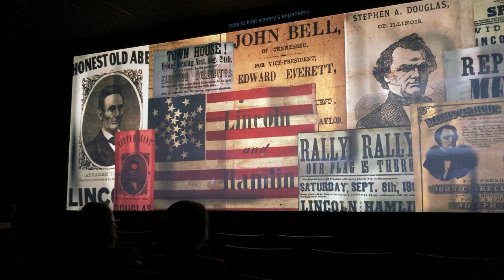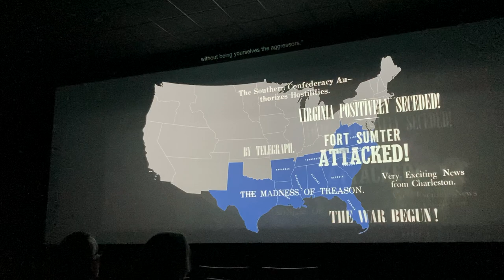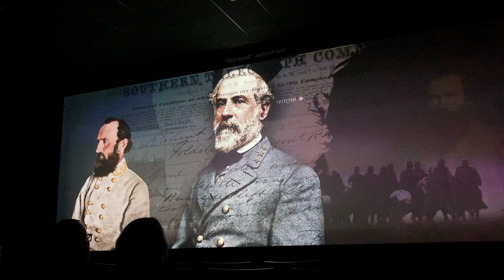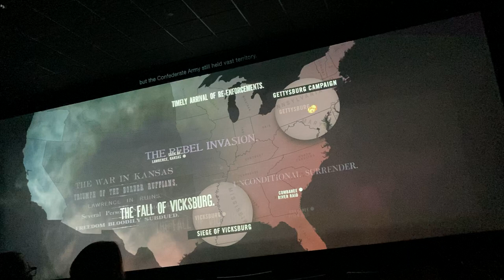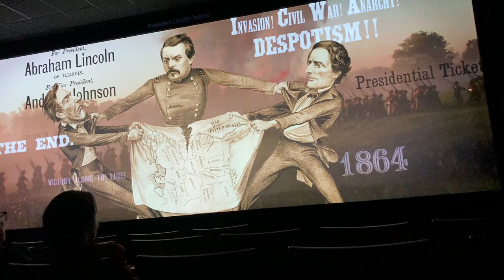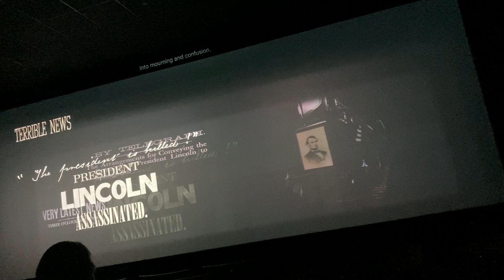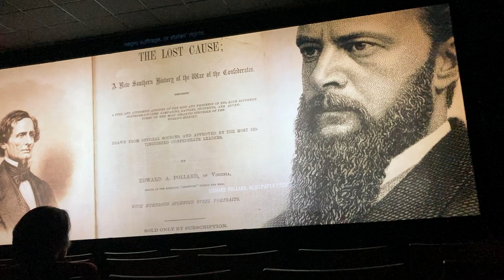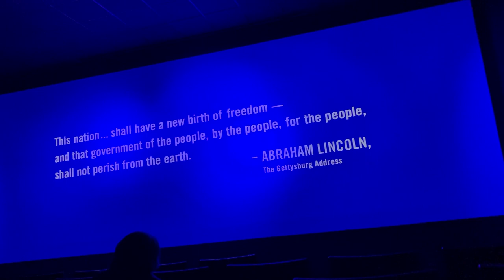Richmond Va Civil War Museum Movie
-unlisted-
-only for my APUSH class.